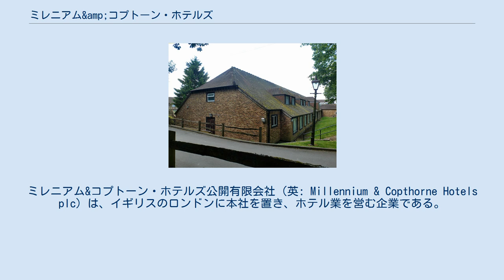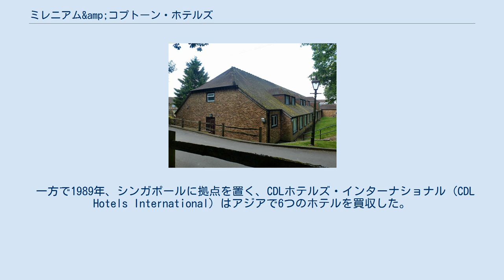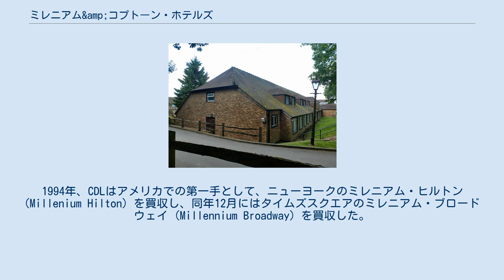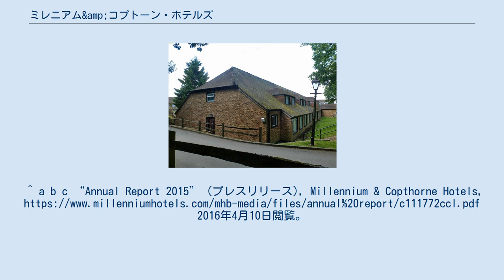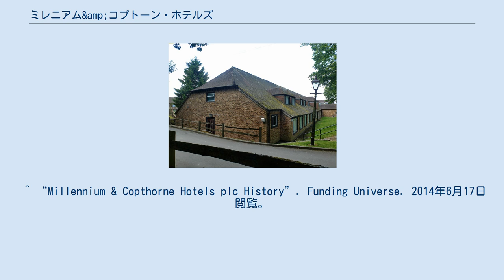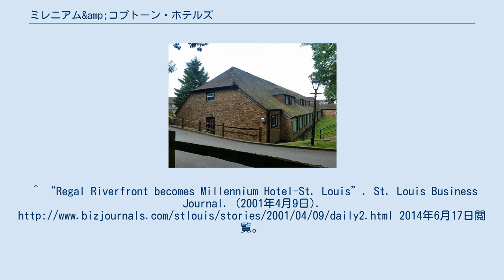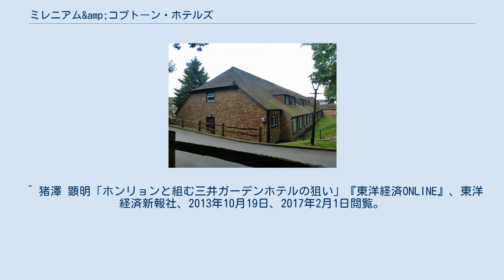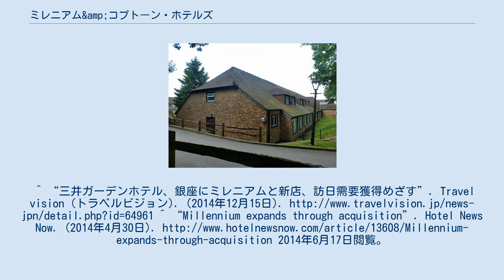ミレニアム&amp;コプトーン・ホテルズ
ミレニアム&コプトーン・ホテルズ公開有限会社（英: Millennium & Copthorne Hotels plc）は、イギリスのロンドンに本社を置き、ホテル業を営む企業である。
アジア・オセアニア・ヨーロッパ・中東・北米にある20ヶ国・84ヶ所のビジネス街や観光地に124のホテルを営業している。
世界で40番目に規模の大きなホテル運営会社で、1996年には、ロンドン証券取引所に上場し、FTSE250種総合株価指数の算出対象銘柄に選ばれている。
 原点となったコプソーンのコプソーン・ホテル。
 ミレニアム&コプトーン・ホテルズの起源は、ブリティッシュ・カレドニアン航空がウェスト・サセックス州、ガトウィック近郊のコプソーンでコプソーン・ホテル (Copthorne Hotel) を買収した1972年まで遡ることができる。
その後、コプソーンブランドが1985年に立ち上がり、数多くの新しいホテルがイギリス・フランス・ドイツにオープンした。
 一方で1989年、シンガポールに拠点を置く、CDLホテルズ・インターナショナル (CDL Hotels International) はアジアで6つのホテルを買収した。
更に1993年には、CDLがアジア以外で初めてとなるホテル買収をロンドンで行った。
これによって、548部屋のグロスター・ホテル (Gloucester Hotel) を手中に収めた。
また、同年、ニュージーランドにある13のホテルチェーンにも手を伸ばし、経営権を獲得した。
1994年、CDLはアメリカでの第一手として、ニューヨークのミレニアム・ヒルトン (Millenium Hilton) を買収し、同年12月にはタイムズスクエアのミレニアム・ブロードウェイ (Millennium Broadway) を買収した。
1995年、CDLはコプソーン・ホテルズを買収し、規模を大きくした会社は現在の企業名である、ミレニアム&コプトーン・ホテルズと改称された。
 1999年、ミレニアム&コプトーン・ホテルズはアメリカのリーガル・ホテルズ (Regal Hotels) を買収し、2001年には、アラブ首長国連邦でいくつかの経営契約を締結し、中東に進出した。
 日本企業としては、三井不動産との関わりがあり、三井不動産ホテルマネジメントのホテルブランドである「三井ガーデンホテルズ」とを掛け合わせたダブルブランドとして、「ミレニアム 三井ガーデンホテル 東京」を2014年12月にオープンさせている。
立地は、東京メトロの銀座駅から徒歩2分の銀座5丁目で、客室数は329部屋を備えている。
世界的に知られるブランドの「ミレニアム」を使うことで訪日観光客の取り込みが画策されている。
 ミレニアム&コプトーン・ホテルズが経営するホテルブランドは以下の3種がある。
 シンガポールの投資会社、シティー開発有限責任会社 (City Developments Limited) は、ミレニアム&コプトーン・ホテルズが発行した株式の約62%を保有している。
^ a b c “Annual Report 2015” (プレスリリース), Millennium & Copthorne Hotels, 2016年4月10日閲覧。
^ a b “M&C Hotels in top 40 on global list”. Straits Times (Singapore Press Holdings). (2016年10月7日). 2017年2月1日閲覧。
 ^ “Millennium and Copthorne Hotels plc”. London Stock Exchange. 2014年6月17日閲覧。
 ^ “FTSE 250 (PDF)”. London Stock Exchange (2016年11月19日). 2017年2月1日閲覧。
 ^ a b “World Airline Directory”. Flight International (1986年...